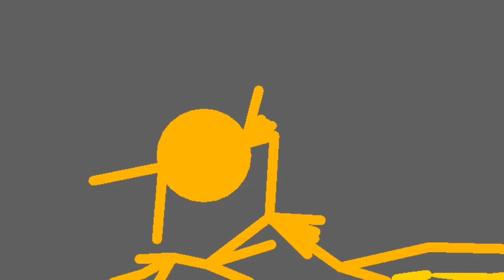Some Old Sticknode Animations During 2020